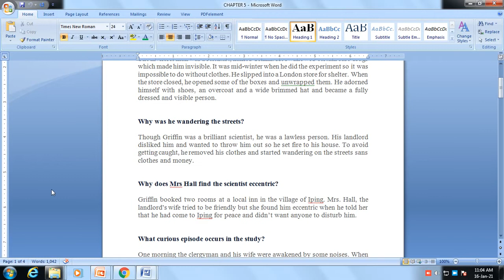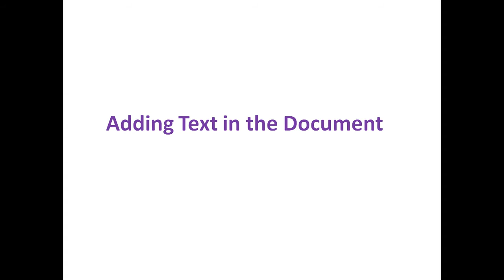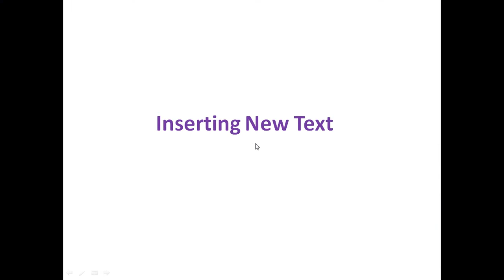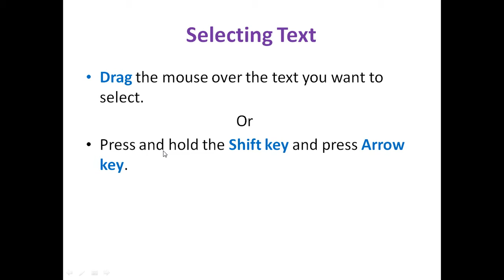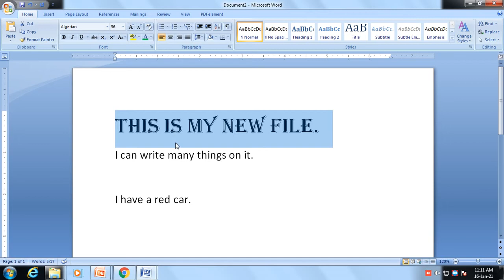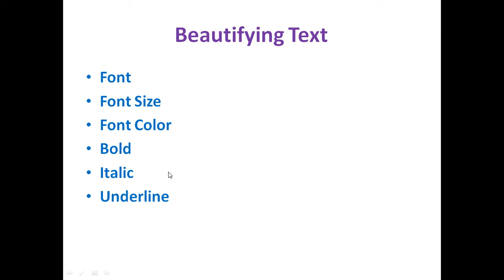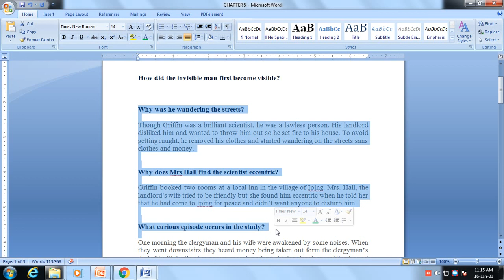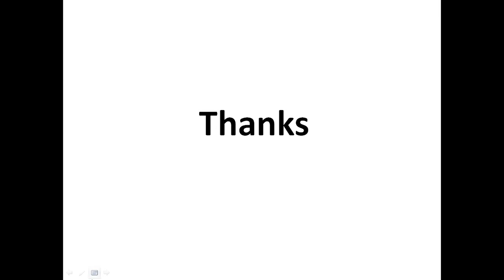CLASS-3_COMPUTER_(CH-8_PART-2)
Let's type in Word 2010